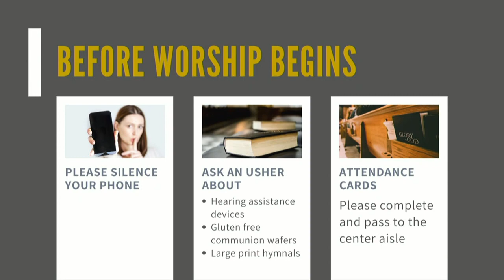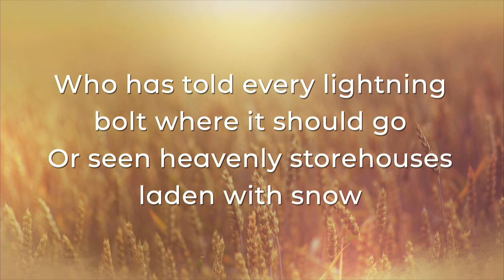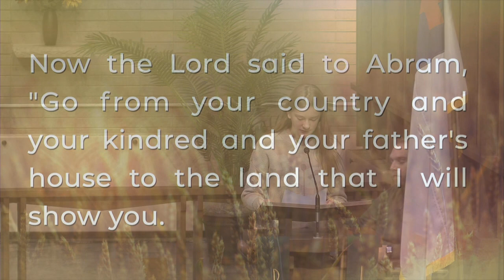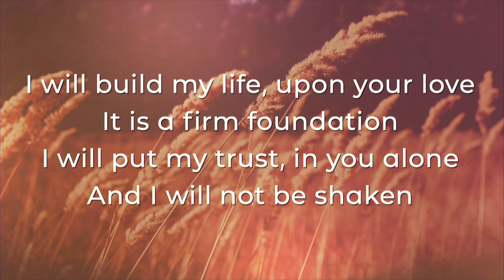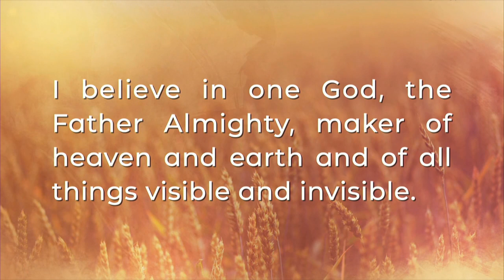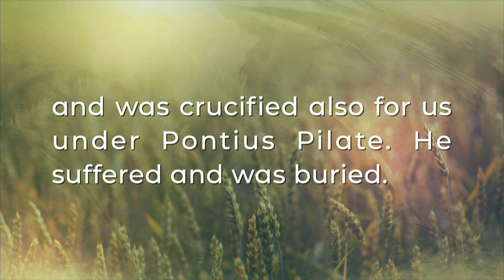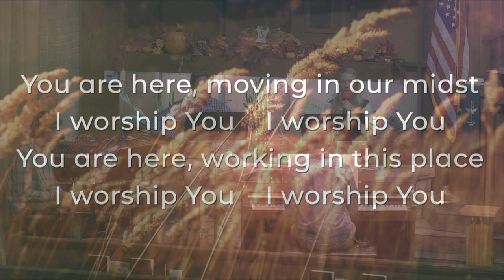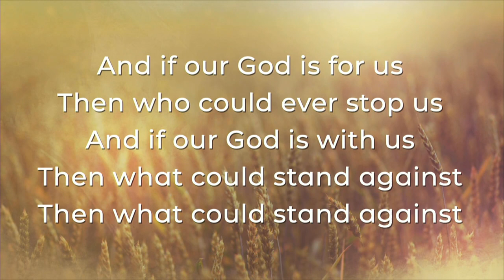11.20.2022 Late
Contemporary Worship - we wrap up the "Being Lutheran" series with Chapter 9 & 10 and Pastor talks about Vocation.